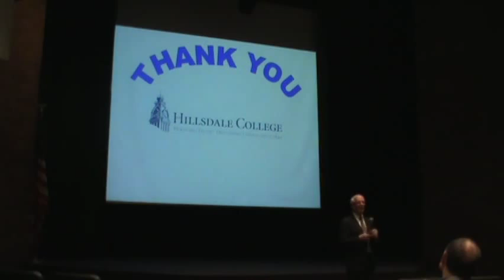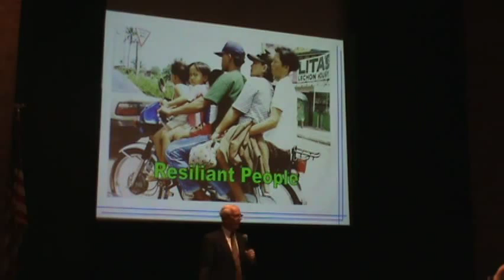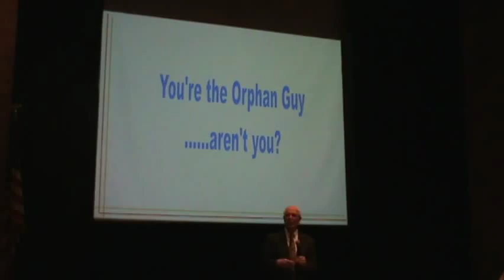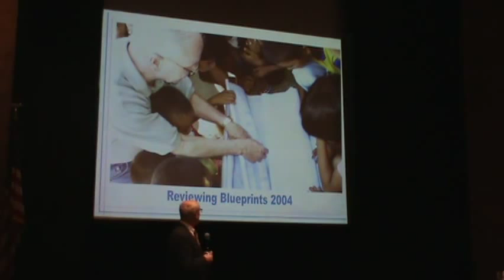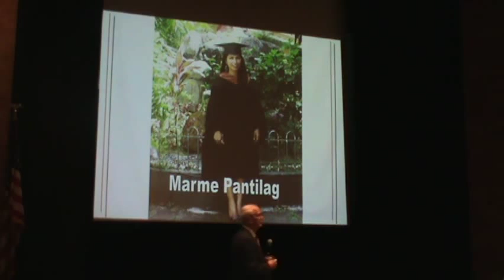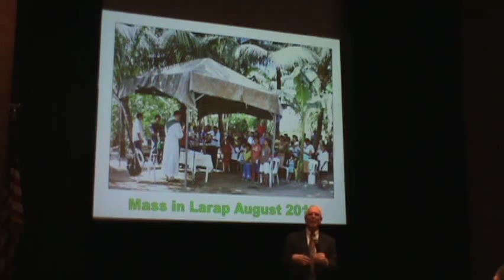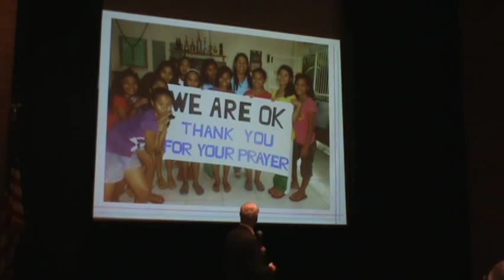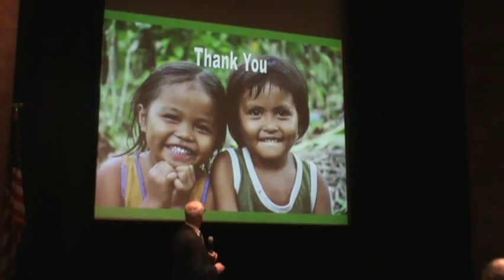John Drake Presentation - Hope for Orphans 2014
John Drake presents at the 2014 Hope for Orphans Benefit at Hillsdale College.